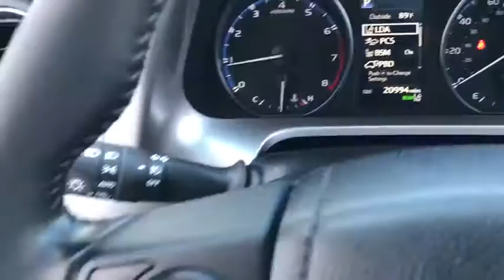2018 Toyota RAV4 near me Waukegan, Gurnee, Kenosha, WI, Fox Lake, Libertyville, IL T23371A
Galactic Aqua Mica Used 2018 Toyota RAV4 available near me in Waukegan, Wisconsin at Classic Toyota. Servicing the Gurnee, Kenosha, WI,  Fox Lake, Libertyville, IL area.

Classic Toyota
515 N Green Bay Rd

*Toyota Certified Pre-Owned* *XLE* *AWD* *One Owner* *Power Plus Package* Take a look at this very well equipped 2018 Toyota Rav4 XLE AWD! This 2018 Toyota Rav4 XLE AWD has it all, Power Rear Liftgate, Smart Key System, Blind Spot Monitor, Moonroof, Rear Cross Traffic Alert, Push Button Start, Dual Zone Auto Climate Control, Alloy Wheels, and much more! Low miles, very clean, and versatile. Toyota Certified Pre-Owned means you not only get the reassurance of a 12mo/12,000 mile Comprehensive warranty, but also up to a 7yr/100,000-Mile Powertrain Limited Warranty, a 160-point inspection/reconditioning, 1yr Roadside Assistance, trip-interruption services, rental car benefits, and a complete CARFAX vehicle history report. Visit Classic Toyota Today! The Friendliest Place In Town!